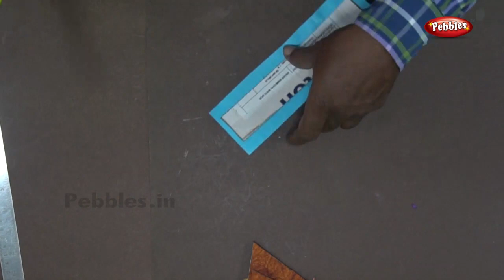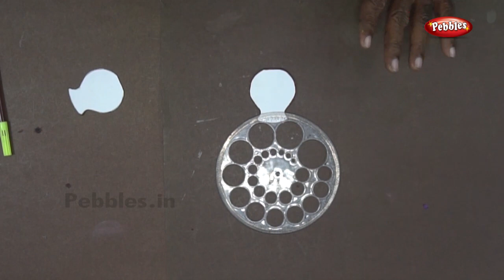Pongal Decoration Idea | Pongal pot painting | Pongal Craft Ideas | DIY Pongal Projects | Sankranti